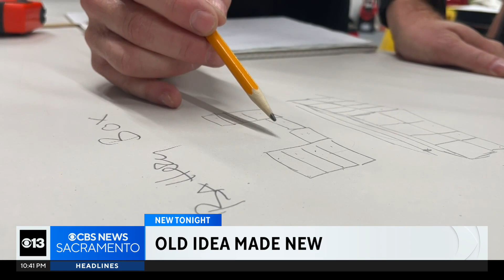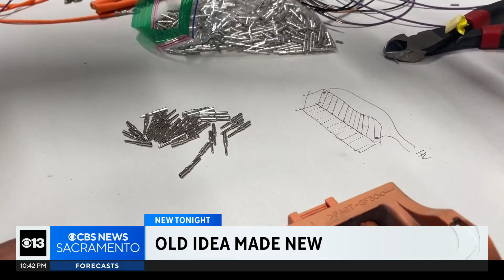Sacramento program aims to transform lowrider into an EV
During Hispanic Heritage Month, CBS13 is taking a closer look at lowriders, which are an essential part of California's Chicano culture. Merging tradition and innovation, a Sacramento trade school is on a mission to transform a lowrider into an EV.